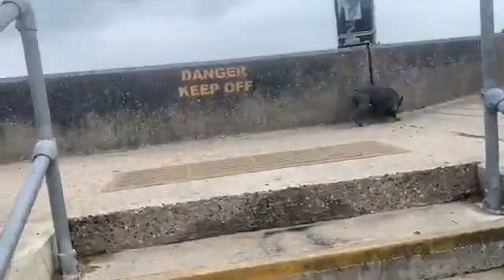You could get upset by sitting there watching other people live their lives￼